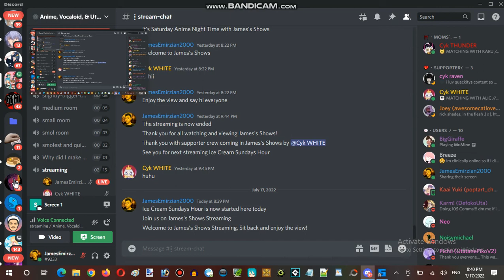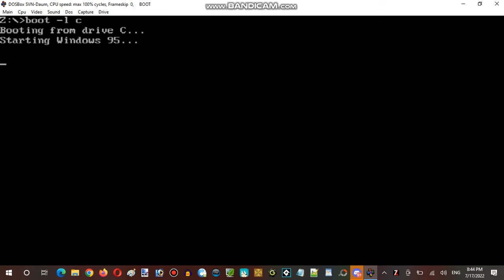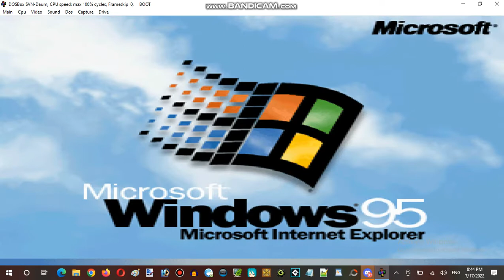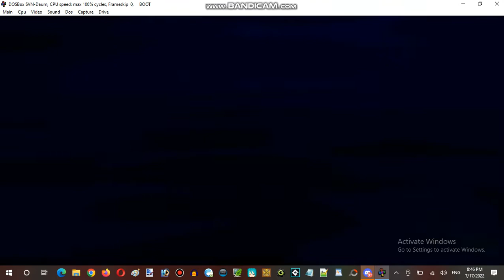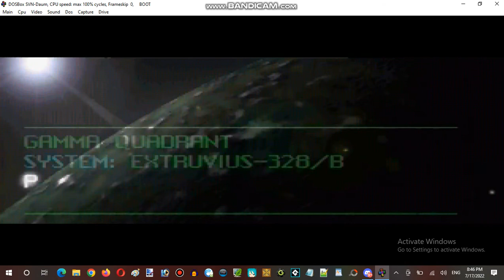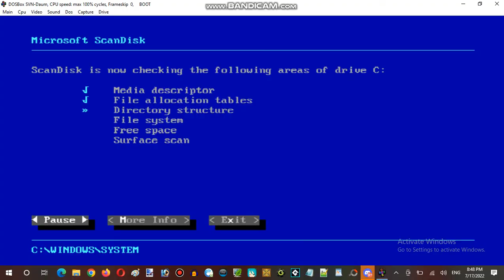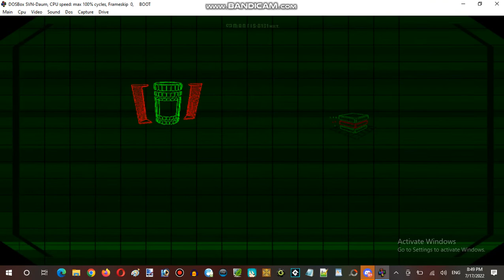Ice Cream Sundays Streaming Hour at Anime, Vocaloid, & Utau RP Establishment 06 Part 01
Developer: Psygnosis (Studio Liverpool)
Publisher: Psygnosis
Powered Game Engine: Lifeforce Tenka Engine

Video Recorder
Sound Editor